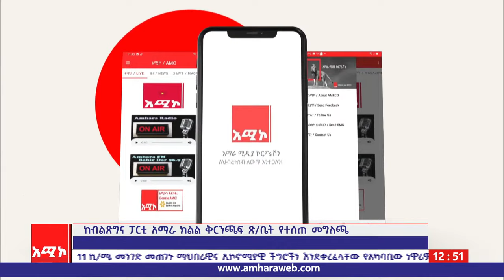ከብልጽግና ፓርቲ አማራ ክልል ቅርንጫፍ ጽሕፈት ቤት የተሰጠ መግለጫ